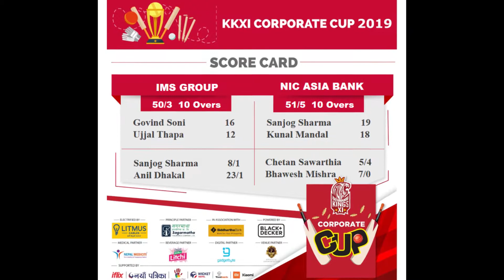Highlights: NIC ASIA BANK VS IMS GROUP (Semi final 1)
NIC Asia Bank won by 2 wickets.
Iflix Man of the match Chetan Sawarthia.
Litmus Cable Electrifying Performer Sanjog Sharma.